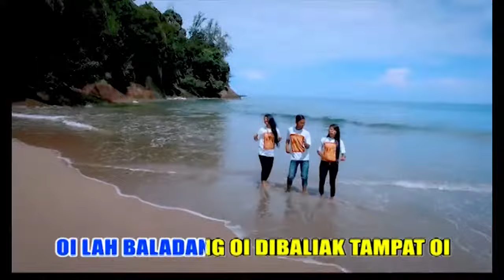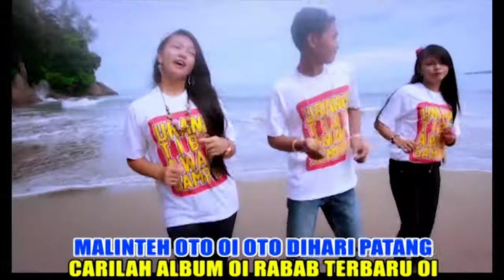RABAB PASISIE TACINTO ~ PURY KARLIN, WIZMA & ERI MULIANA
Rabab pasisie
Artis : Pury Karlin, Wizma, Eri Muliana